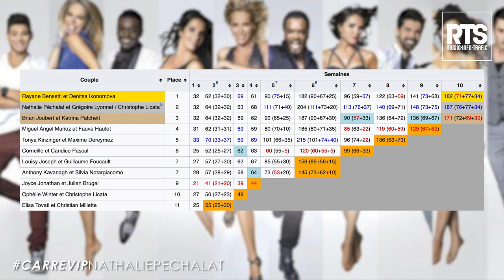Nathalie Péchalat l'interview Carré VIP (2019) RTS FM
Nathalie Péchalat est cette année l'ambassadrice du spectacle “Hollyday On Ice” qui fête ses 75 ans !! Elle nous parle de son rôle et de son investissement auprés du plus grand spectacle sur glace au monde.

Quintuple championne de France, Double championne d’Europe et double médaillée de bronze aux championnats du monde de Danse sur Glace, c'est également l'occasion de revenir sur les grands moments de la carrière sportive de l'ex championne tricolore aux côtés de son partenaire Fabian Bourzat !!

Dans cette interview, Nathalie Péchalat revient également longuement sur son aventure dans Danse avec les Stars, son actu et ses projets

Retrouvez chaque semaine Carré VIP sur RTS à 11h30 du Lundi au Vendredi et entre 10h et 12h le samedi.
RTS s'écoute en FM, sur appli et assistant vocaux...